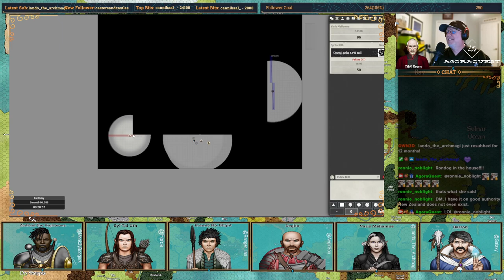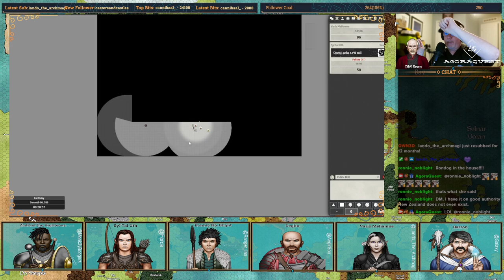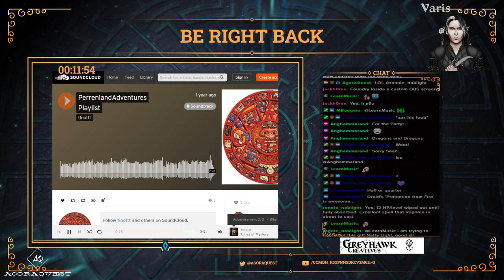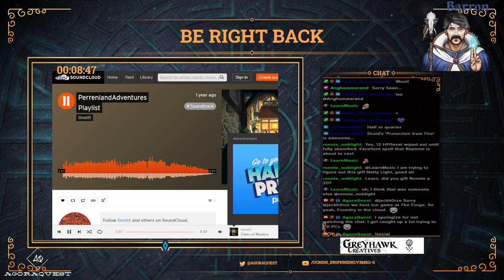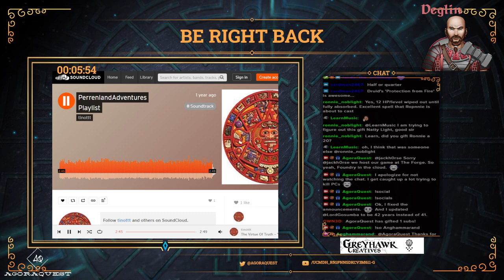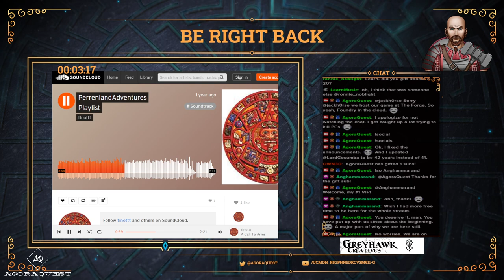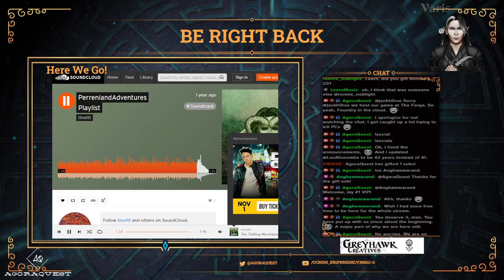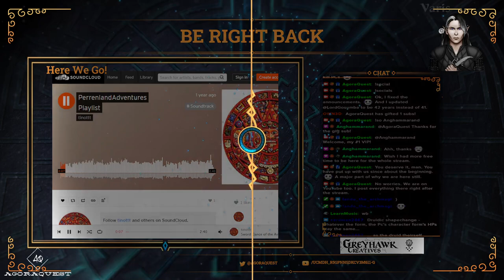Agora Quest - 1E One-Shots Episode #70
Our heroes finally reach the tomb of Stephan D'Amberville! Will they survive what lies within?